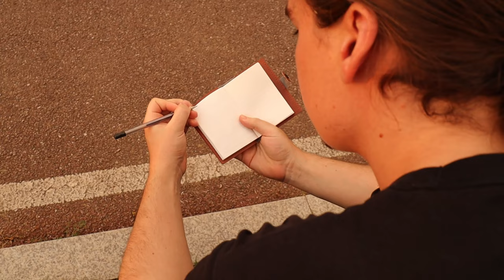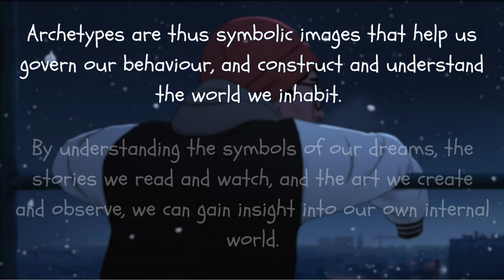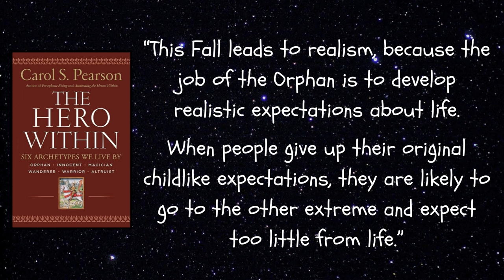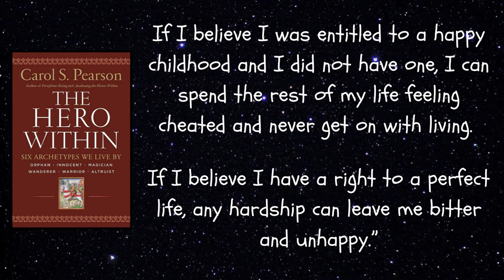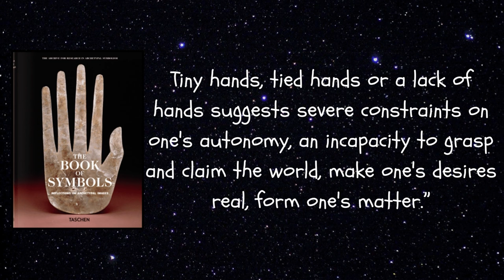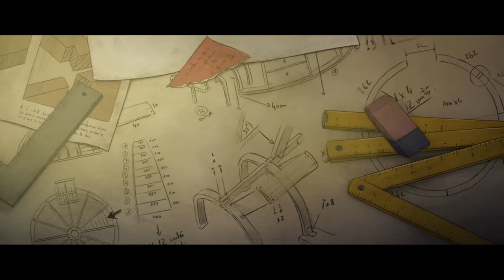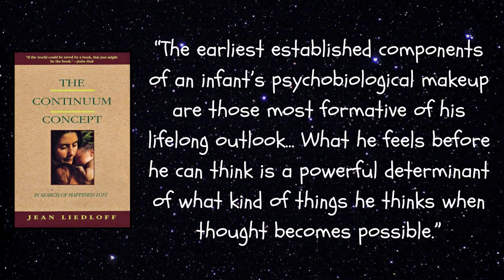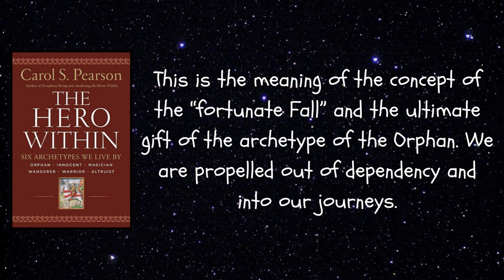Exploring the themes of I lost my body:Childhood trauma, loss, and how to undertake your own journey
In this video, I examine the themes explored in the 2019 French animated film “I lost my body”. The movie explores the archetype of the orphan in our modern day context in a meaningful and impactful way. I discuss the symbolism of the fly, the hand, and Naoufel’s recording device. I also discuss the importance of his relationship with Gabrielle and how taking on the apprenticeship helps him take the first steps in his own healing journey. The movie can teach us how to reconnect with our own orphaned parts in order to heal from our past traumas.

Time codes:
0:00 - Introduction
3:06 - The Archetype of the Orphan
6:21 - Naoufel: A modern Orphan Archetype
11:22 - The fly: Destiny, fate and the human condition
20:39 - The hand: A quest for wholeness
24:50 - Gabrielle and the Apprenticeship
32:15 - The recording device
38:48 - Concluding remarks: Undertaking my own journey